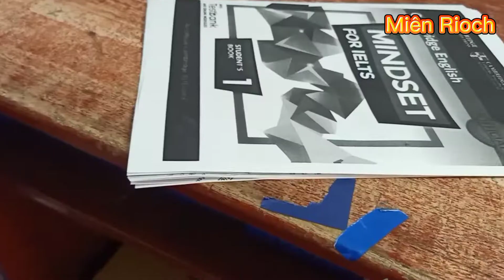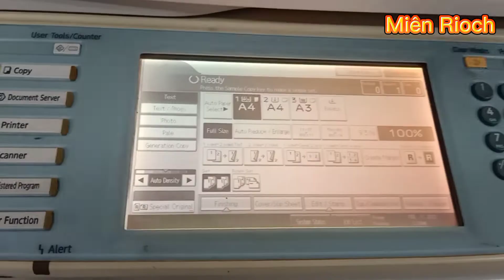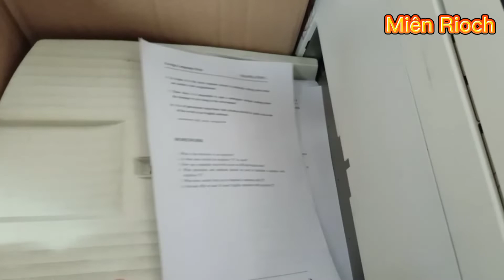MT | Hướng dẫn xử lý lỗi gấp giấy mặt 2 liên tục và cách xử lý vô cùng đơn giản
- Nghiêm cấm sao chép dưới mọi hình thức nếu không được sự cho phép của AD.
 - Trước khí Làm gì video của chúng tôi xin hãy Gởi mail trực tiếp để chúng tôi sẽ xử lý video để không làm ảnh hưởng đến các vấn đề khác của video.
Trân trọng
- Mọi chi tiết vui lòng Comment dưới video Miên TV